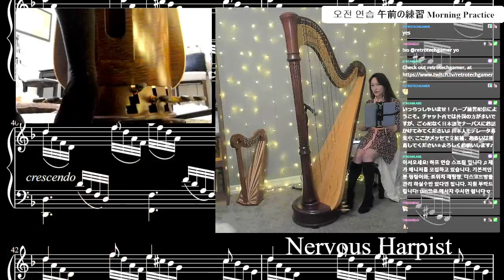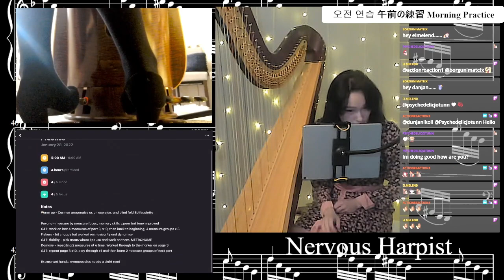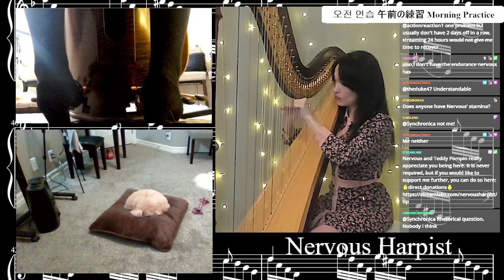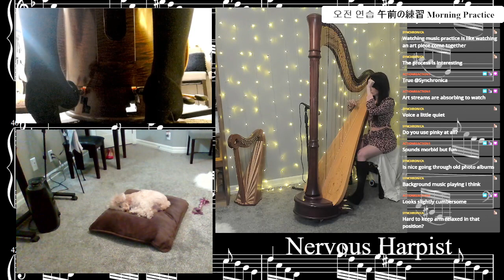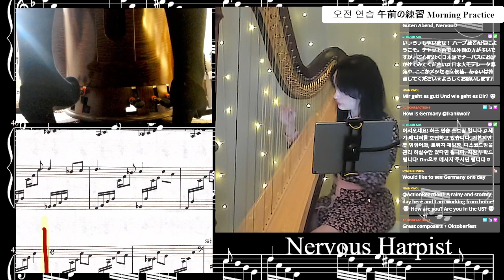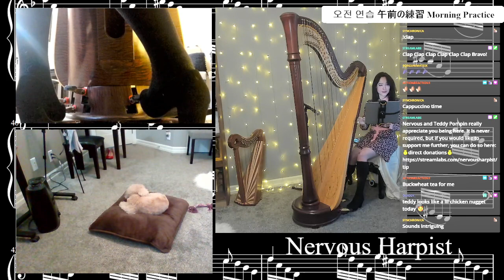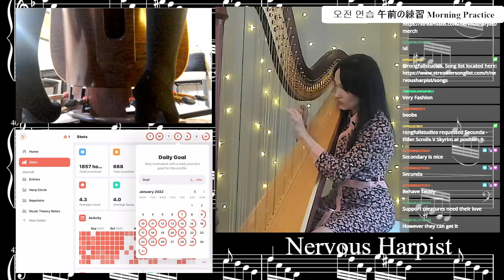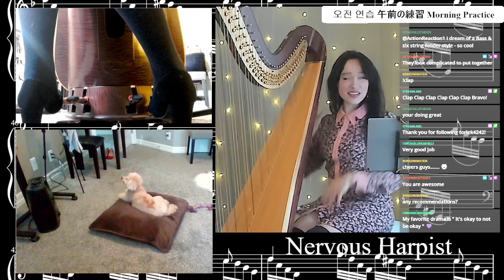1/31/2022 Morning Harp Practice - Technique & ABRSM Grade 5 Pieces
Solfeggietto - C.P.E Bach
Fiskars - Jeffrey Mayhew
Pavane - unknown 15th century composer
No. 2 (from 12 études) - Damase

Today's morning practice was very focused!